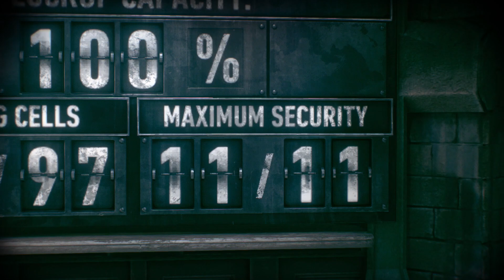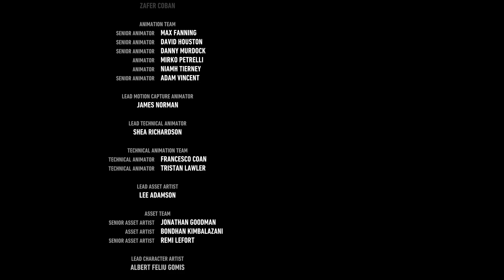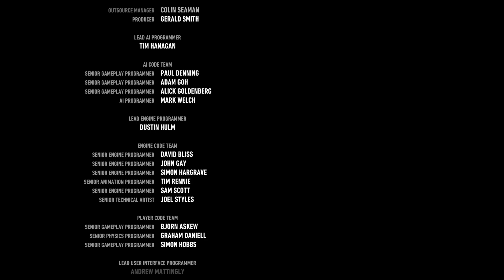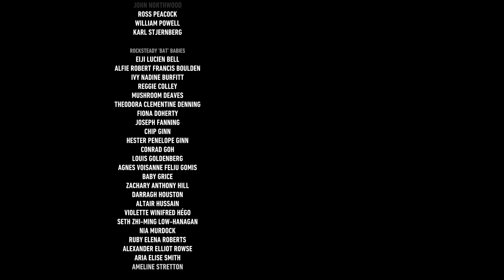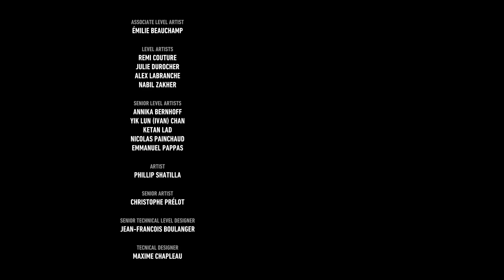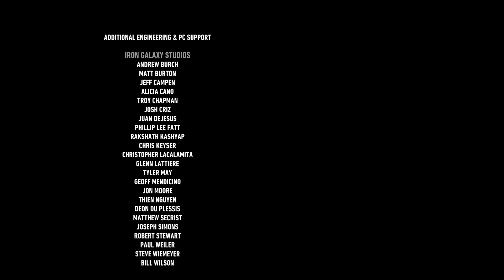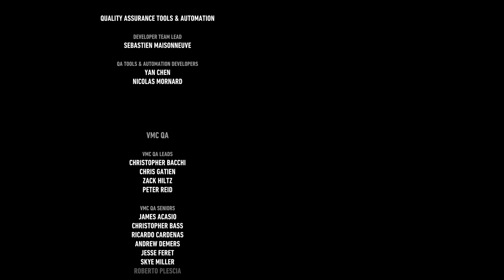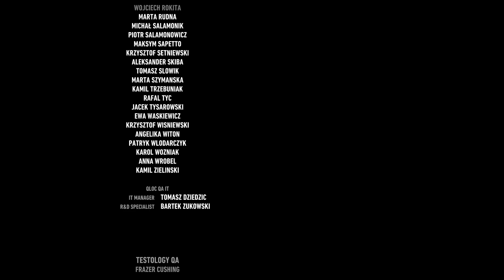NOW YOU GET TO SEE HOW IT ENDS ! | Batman Arkham Knight FINALE